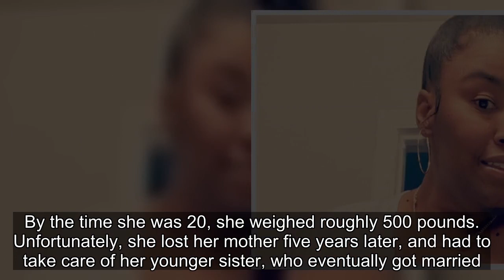What Happened To Octavia Nichelle After My 600-Lb Life Season 7